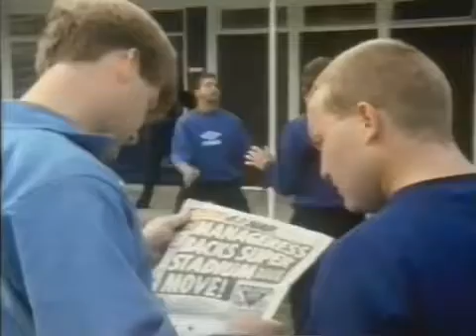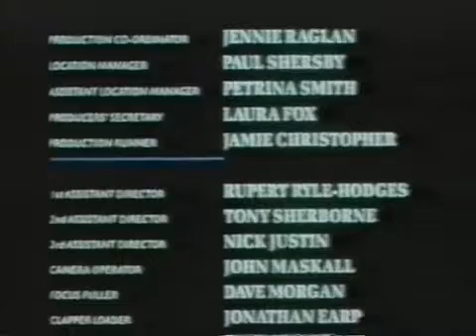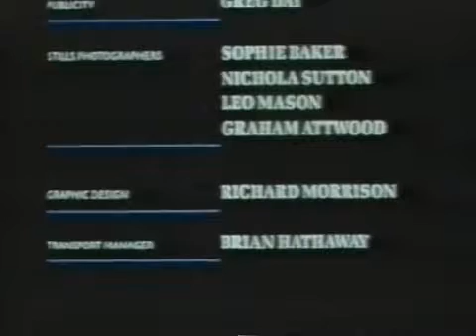The Manageress S02E06 At The End of The Day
The Manageress is a television series about a woman who becomes manager of a professional football team. It ran from 1989 to 1990 and had two seasons.